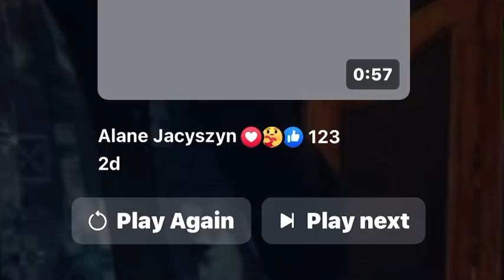Hallelujah by Carrie Underwood performed LIVE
Greg and I performed this song at a Christmas parade a few years ago and decided to also record a video because this version moved us.  It's a beautiful version on Carrie Underwood's My Gift album.